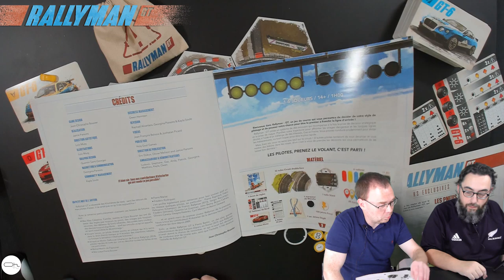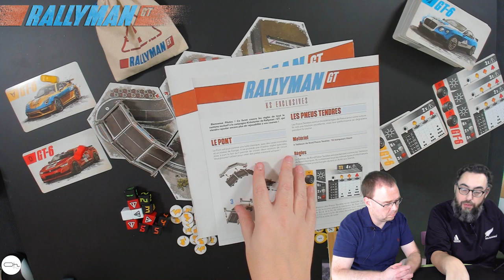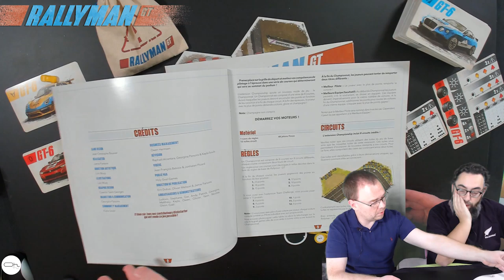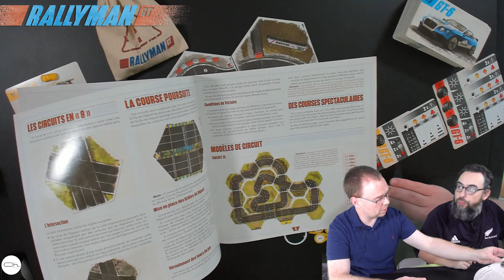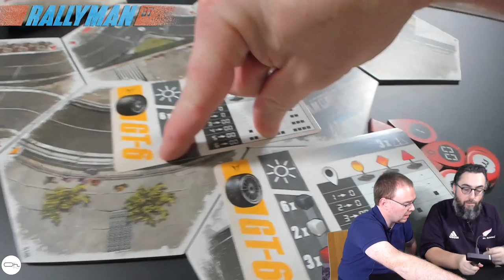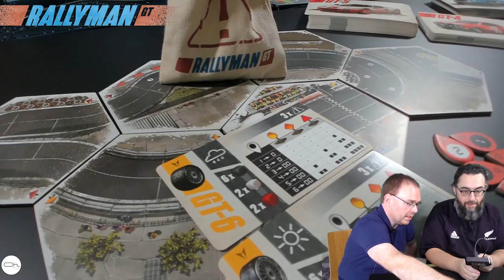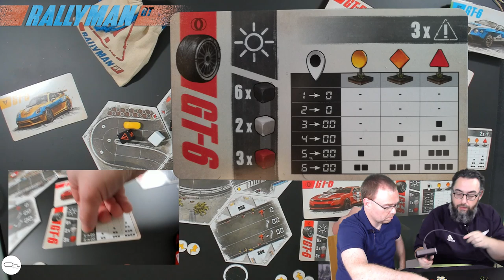Rallyman GT Le Kickstarter pole position.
Kevin nous propose de découvrir la nouvelle édition de Rallyman GT.
Un jeu de course addictif et stratégique.
Le Let's play est déjà en préparation.
🎲 Me soutenir en passant sa commande Amazon
📦 Geekbox